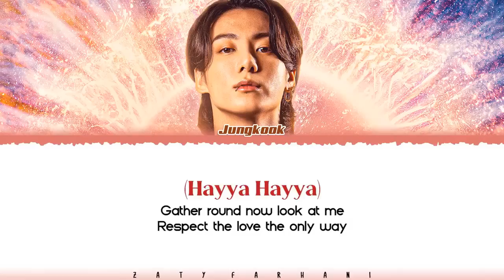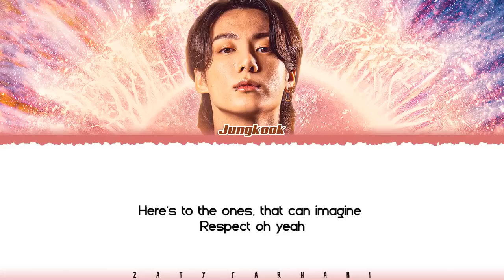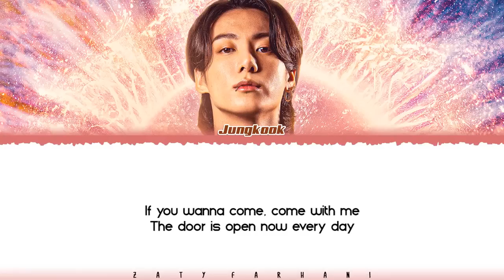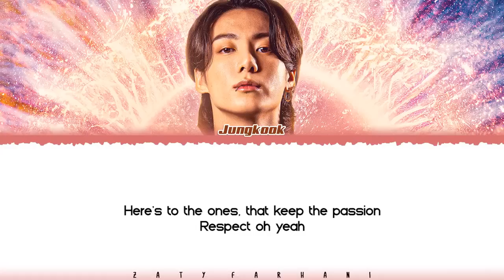정국 (Jungkook) - Dreamers (1 HOUR LOOP) Lyrics | 1시간 가사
정국 dreamers 1시간
jungkook dreamers 1 hour